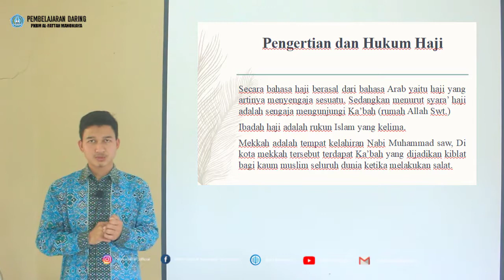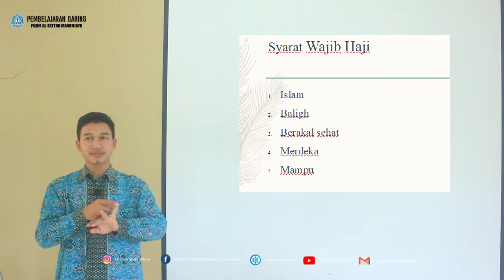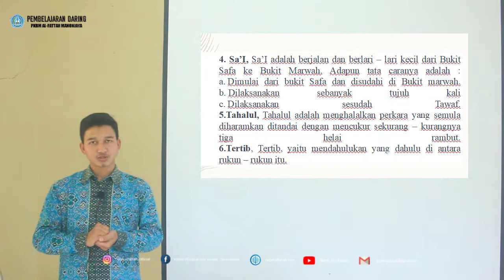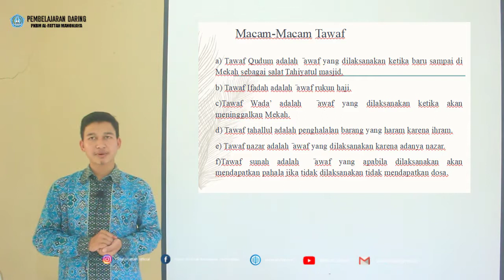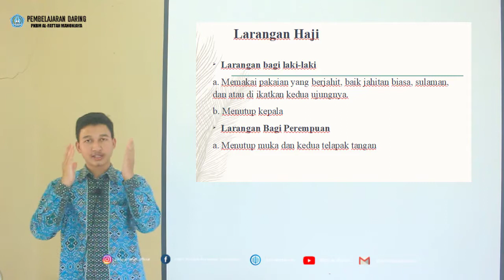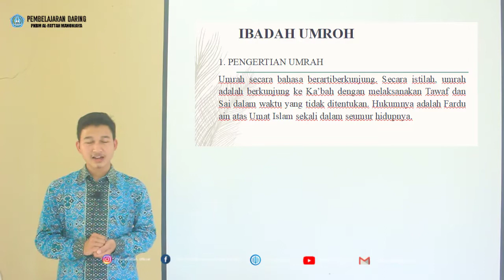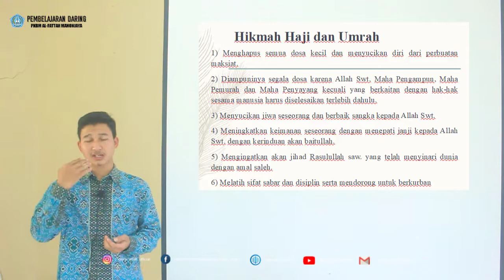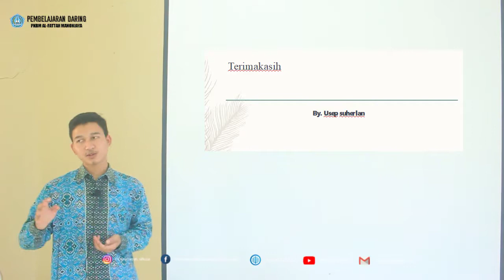PENDIDIKAN AGAMA ISLAM KELAS 9 - BAB 10 DAHSYATNYA PERSATUAN DALAM IBADAH HAJI DAN UMROH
By : SUMIATI